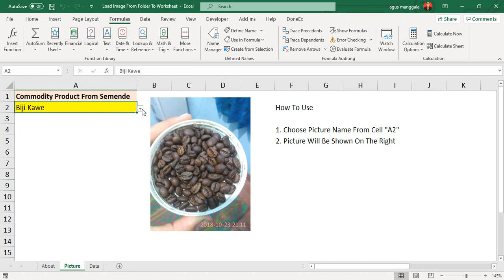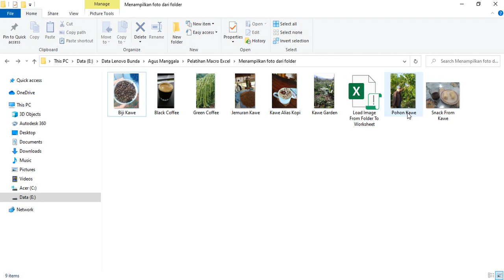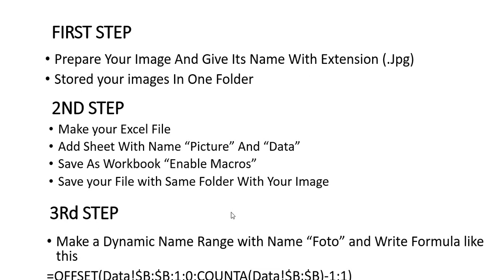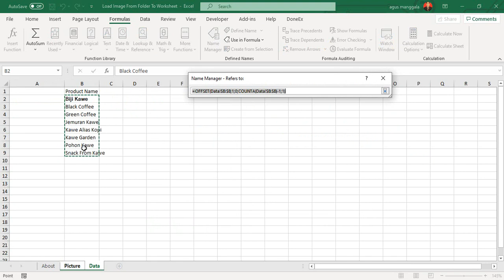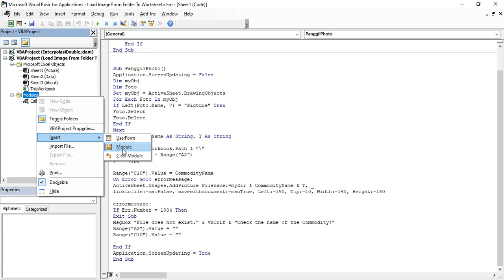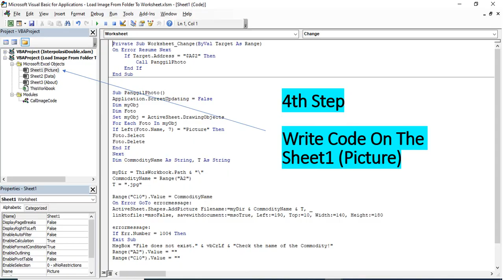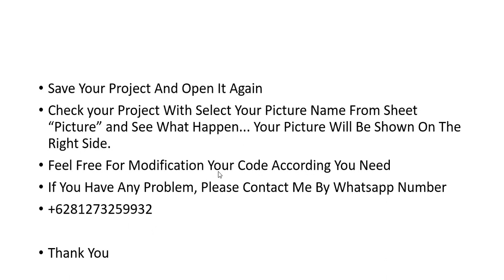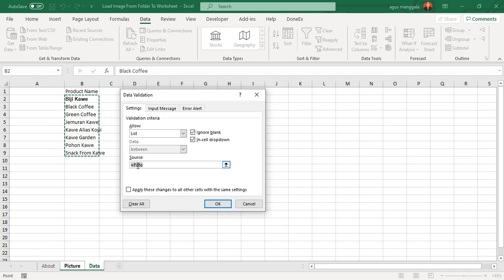Insert / Load Image From Folder To Worksheet With VBA Excel, Fully Automatic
There are times when we use excel files to display images.

The excel file that is used to display the image will have an effect that the excel file takes a long time to open. Especially if the image files are used in large numbers.

To solve this problem, we have to save the image file that will be displayed in a folder, and the image file will be called when we need it. So that the image file does not make the excel file "heavy" and takes a long time to run.

Here are steps to make the process of displaying images in an Excel file easier and lighter to run.

1. Prepare images to be displayed in a folder with Excel files (especially those with the .JPG extension)
2.Create Dynamic Ranges with (File Manager)
3. Creating a Range of "Foto" Names
4. Validation List
5. Making Automation Code Image Name
6. Make Image Call Code as the name implies